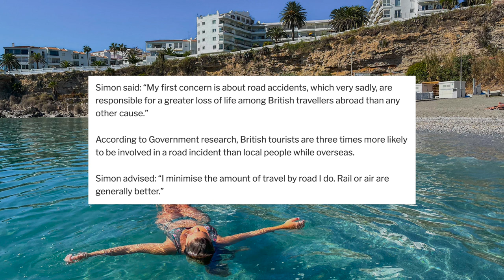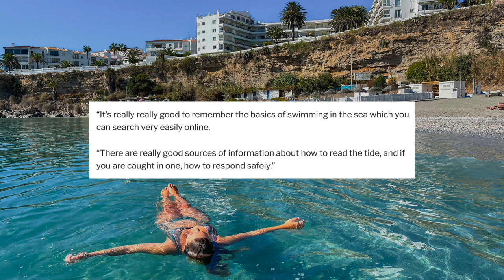More ‘Top Travel Advice’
Find Out More About Lobster, The Full English Mobile Experience In Spain

We like Simon Calder’s travel advice on this channel, mostly because it’s either bleedin’ obvious or not very good. So let’s take a look at some new stuff